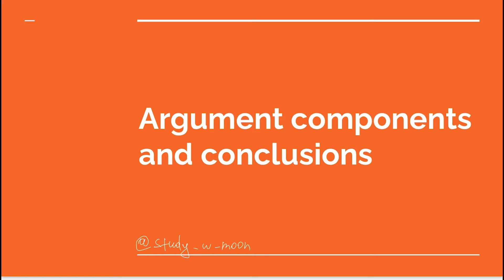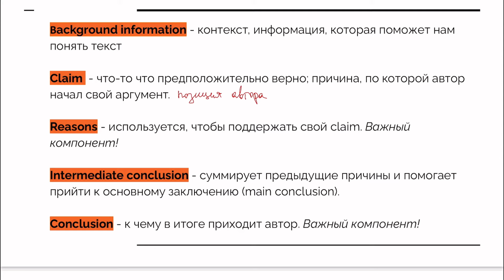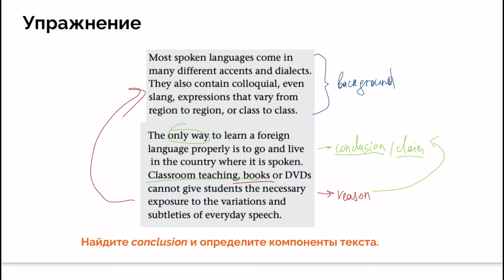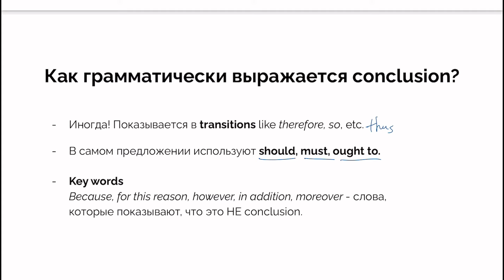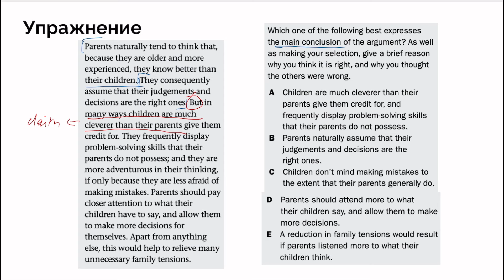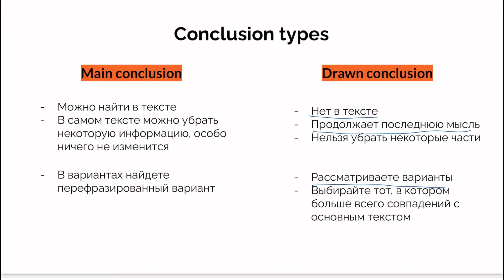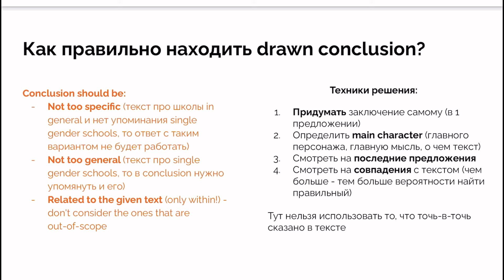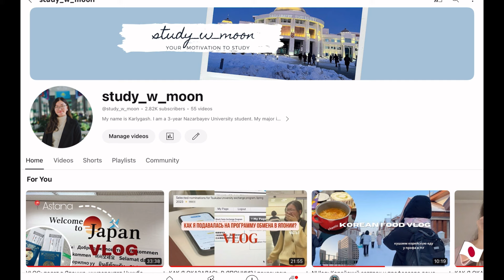Разбираем main and drawn conclusions | NUET Critical Thinking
Привет! Никак не можешь понять как решать задачи по NUET? Тогда это видео тебе поможет разобраться с текстами по Critical Thinking, а именно с вопросами main and drawn conclusion.

Timestamps:

00:30 - о критическом мышлении
01:42 - из чего состоят текста в критическом мышлении?
04:17 - упражнение на нахождение компонентов текста
07:13 - как выглядят вопросы на экзамене
08:05 - main conclusion
15:46 - drawn conclusion

Также вы можете найти задачи TSA для практики теории, которую я рассказала в видео! Все полезности сможешь найти тут (внутри плана будут ссылки на все материалы и календарь с to-do list):

1mAXu5eMYMDXMi85-IL78KVgyFcvkBbxM